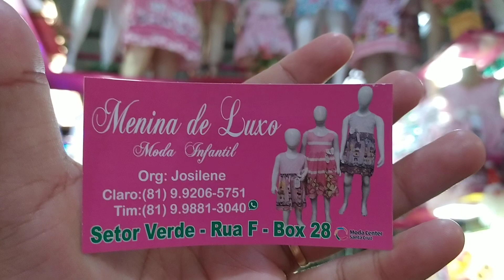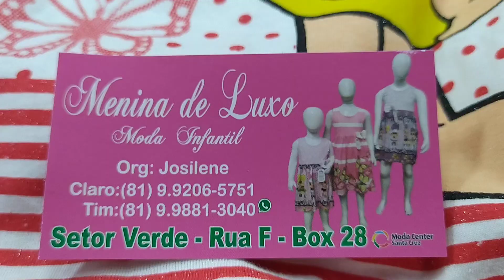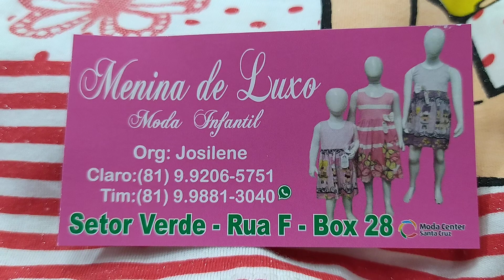MODA INFANTIL DIRETAMENTE DA FABRICA MODA CENTER SANTA CRUZ CAPIBARIBE PERNAMBUCO